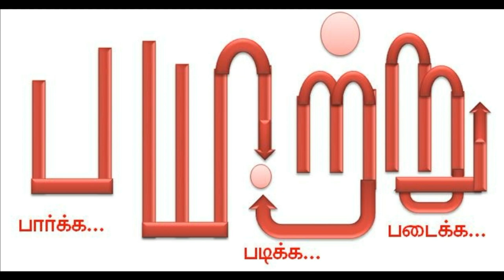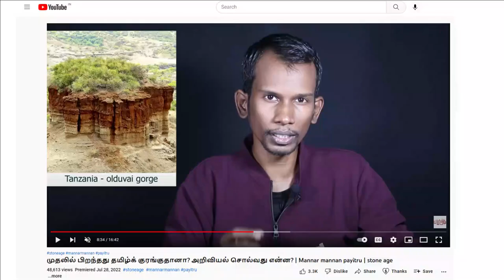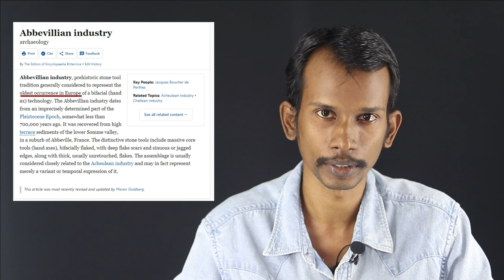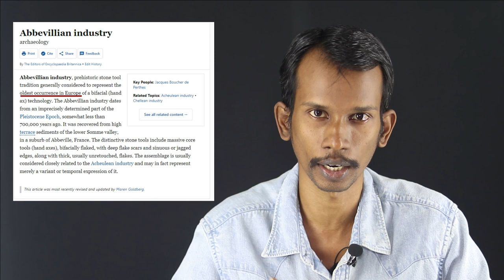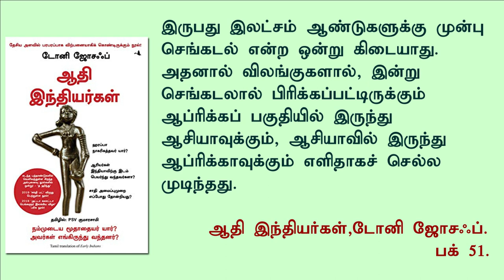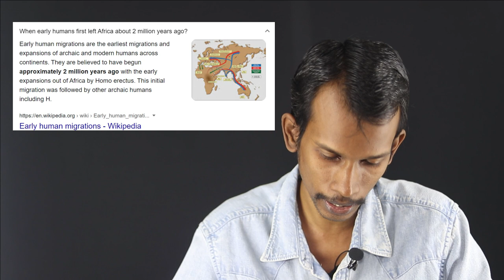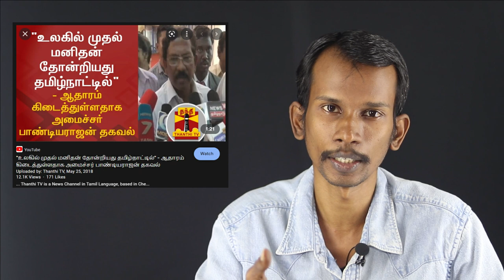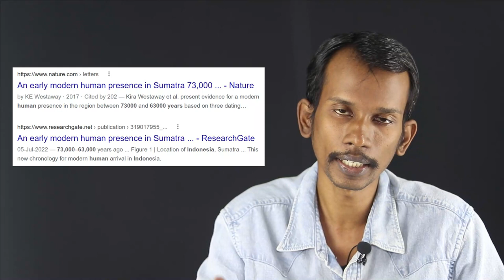மனிதனின் தோற்றம் ஆப்ரிக்காவா? தமிழகமா? | Payitru | Mannar mannan speech | Scientific Thamizhans